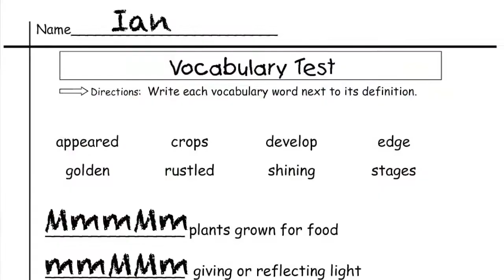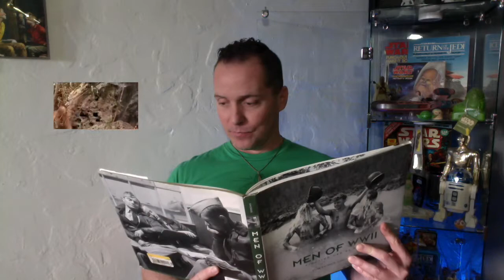Top 10 Sci Fi Fantasy Movie Moments That Changed My Childhood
Welcome back to Opinian! Here's my Top 10 sci fi fantasy movie moments that changed my childhood. I'm an 80's kiddo - so you'll find some of your favorites here. Goonies, Aliens, E.T., Dark Crystal and more! Also - ▼SPOILERS (go see these if you haven't already, dammit!) ▼Share YOUR movie moments in the comment section if you like. Thanks for visiting!

Intended for commentary, review, and entertainment.

E.T. and Me                             by John Williams
from E.T the Extra Terrestrial
Goonies R Good Enough      by Dave Grusin & Cyndi Lauper
from The Goonies
Homer's Lessons                   by Rachel Portman
from Cider House Rules
Prelude                                    by Elmer Bernstein
from The Buccaneer
Last Unicorn Title Song        by Jimmy Webb
Happy Go Lively                      by Laurie Johnson
Toys For Boys                          by Boris Schoska
Allemande                                by Jacques Hardel
True                                           by Spandau Ballet
Sexy Music                               by The Nolans